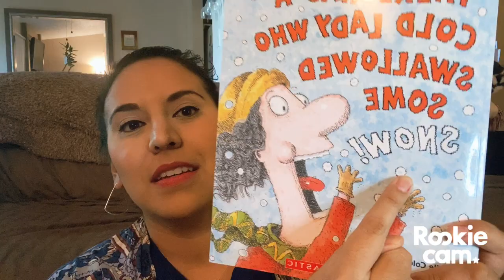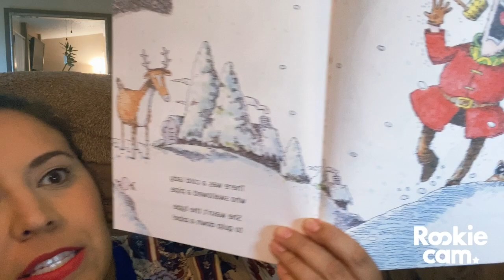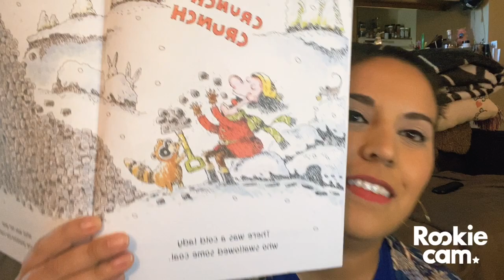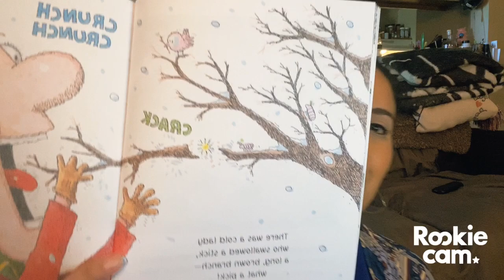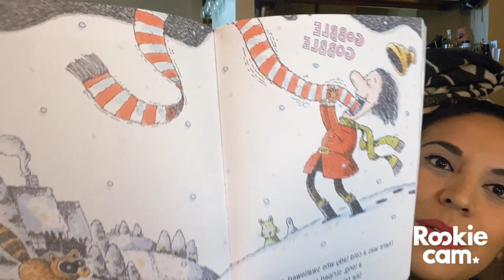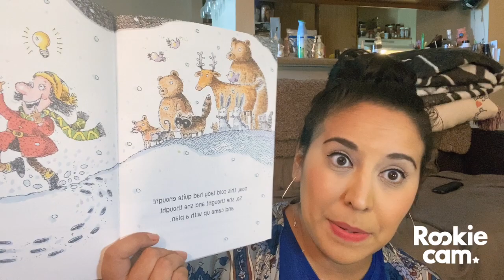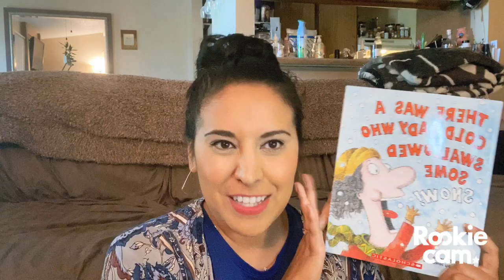Ms Garcia reads There was a Cold Lady Who Swallowed Some Snow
Hello Everyone , its story time and today we are reading There Was A Cold Lady Who Swallowed Some Snow